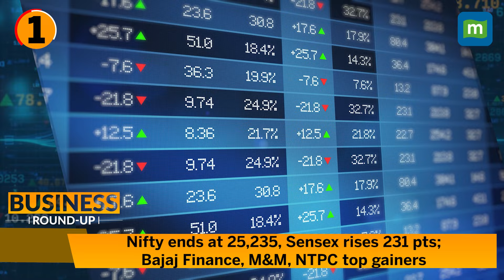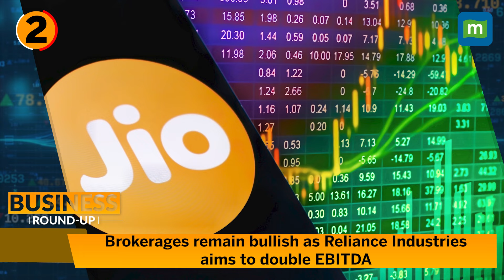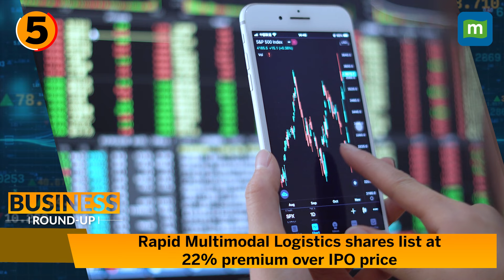Nifty ends at 25,235, Bharti Airtel at life high & much more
Bharti Airtel at life high as SC takes up AGR case petition; Bernstein raises price target, GST Council likely to exempt term life insurance from tax, no change in investment-linked plans and more.